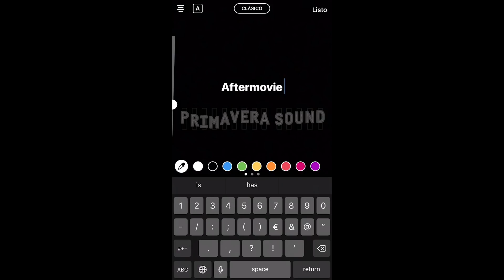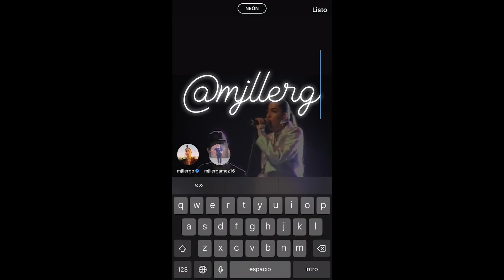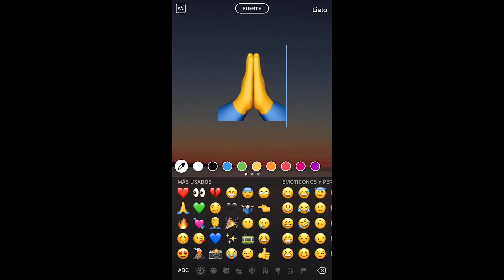Primavera Sound 2019 Aftermovie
Un Primavera Sound, infinitas historias. Gracias por vernos. ¡Hasta el año que viene!

*Primavera Sound Barcelona and Porto 2020 full festival tickets only available for Primavera Sound Barcelona or Porto 2019 full festival ticket holders.